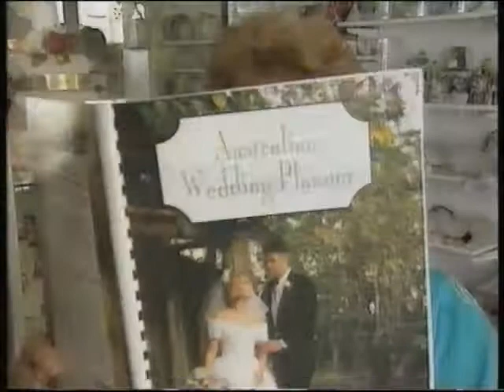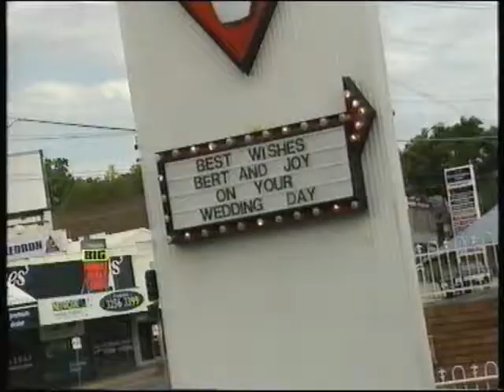Kedron Bowl Wedding Brisbane Extra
A segment which featured 2 newlyweds who met & later tied the knot at Kedron Bowl on Channel 9's Brisbane Extra program.